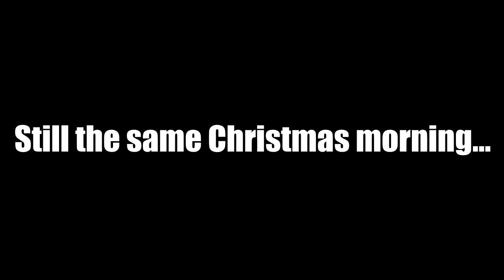[5] CHRISTMAS CLEANUP 2013! ft. Nova & Immortal: PAIN IN THE NOG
Happy Holidays from all three of us!

(Viscera Cleanup: Stanta's Rampage(on steam))

Thumbnail by In0my0u!

Peek into my store!